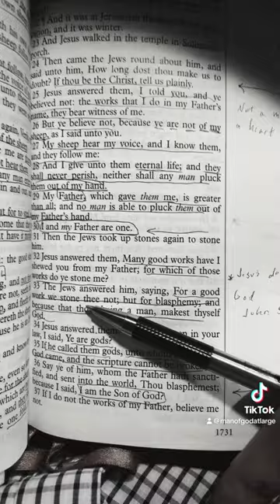Did Jesus Claim to be God?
Did Jesus Christ ever claim to be God?  Yes, He did in multiple scriptures.  This video only looks at one.